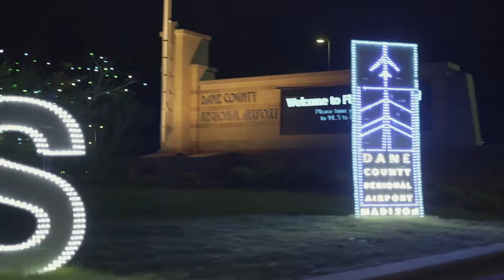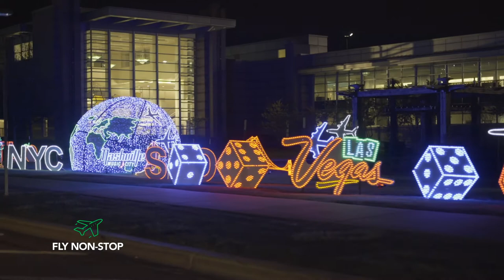Dane County Regional Airport - Flight of Lights drive-through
Flight of Lights is a free, drive-through light display along International Lane at Dane County Regional Airport in Madison.